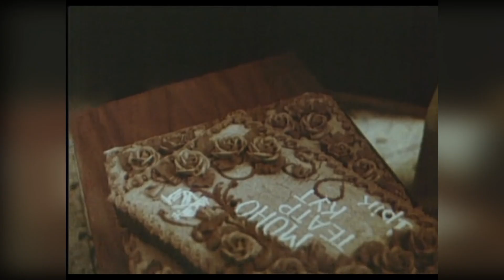ПІД АБАЖУРОМ: Ірина Бонітенко (2016 р.)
автор – Тетяна Колісніченко

У передачі автор спілкується з Іриною Бонітенко, режисеркою, поеткою, перекладачкою. Говорили про авторське та документальне кіно.